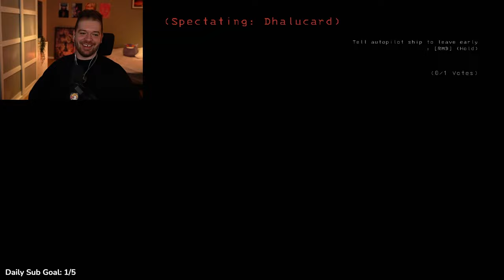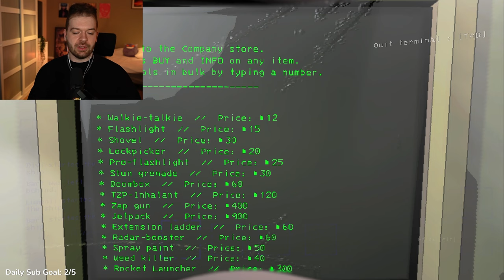Das neue Update ist KRANK 😂 (Lethal Company mit Baso, Smashlunatic, Dhalucard & Gang)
Die lustigste Runde Lethal Company seit landem mit @BasoStream @smashlunatic @Dhalucard und Gang! :D